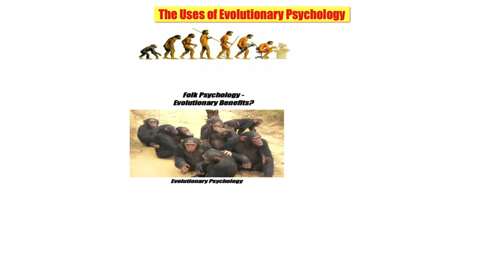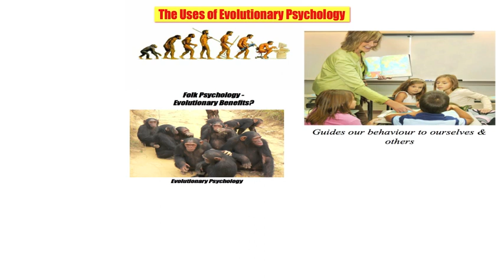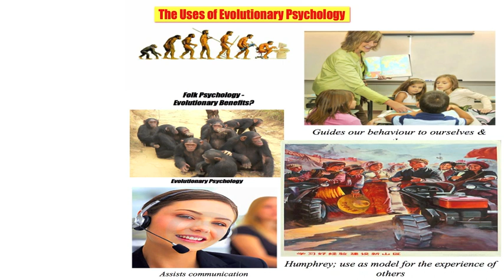3 The Uses of Evolutionary Psychology